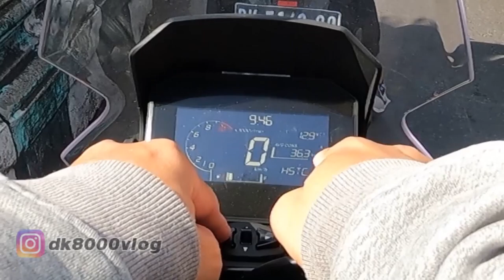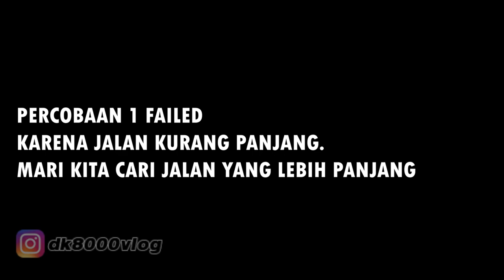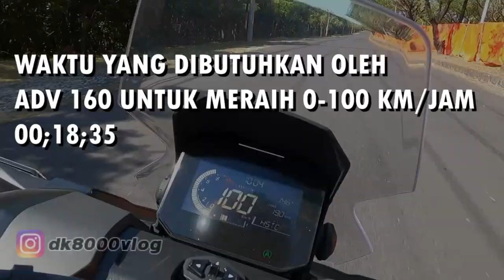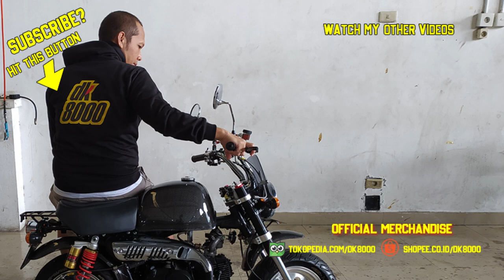TEST RIDE HONDA ADV 160 INDONESIA || DK8000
Kali ini dk8000 berkesempatan untuk menjajal motor matic terbaru besutan Astra Honda Motor yakni New Honda ADV 160. Dengan mengusung ubahan di beberapa sektor, seperti apakah impresi test ride New Honda ADV 160? Apakah lebih baik dari Honda ADV 150 atau mungkin lebih buruk dari Honda ADV 150? Let's check this out